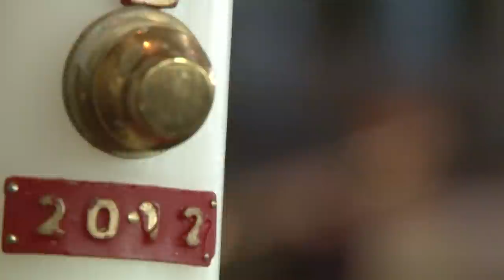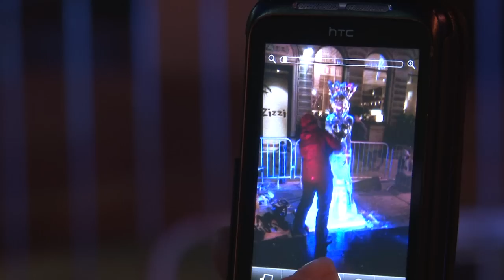Dischro Creative FilmReel Winter 2012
Take a look at our Winter Filmreel.  Here you'll see some of our favourite film work from the last few months.